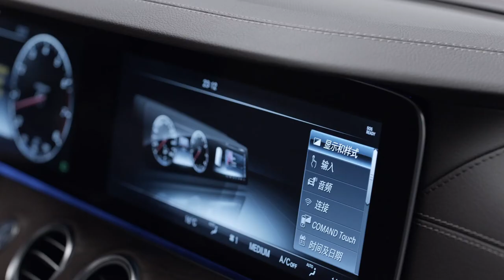Mercedes-Benz E 320 4MATIC L Sport Sedan Design | AutoMotoTV